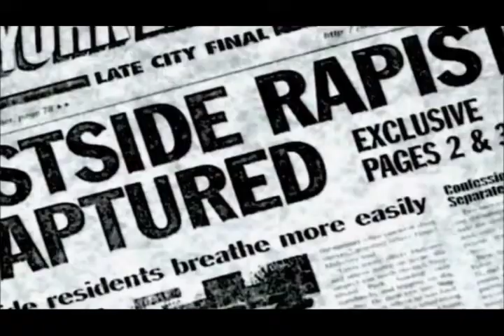El intro de GTAV la ley y el orden U. D. P. C. A. P.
Un intro creado para cuando juguemos grand theft auto muchachos